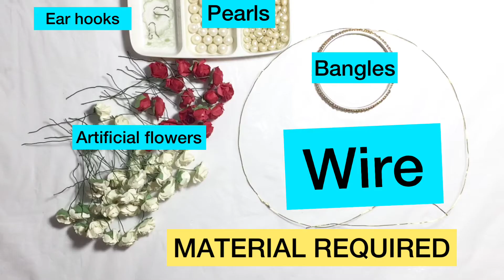Easy flower jewellery making | jewellery for baby shower| bride jewellery for mehendi / haldi